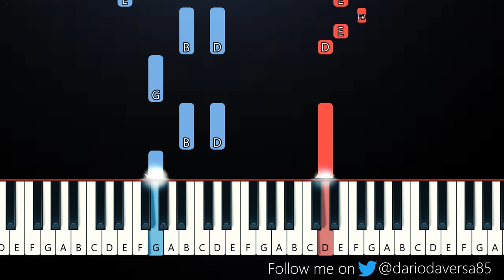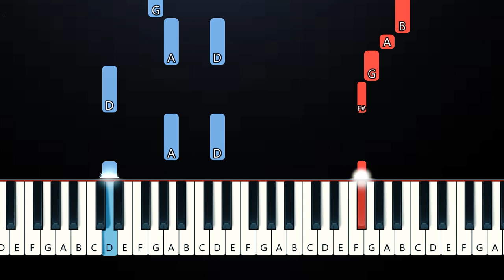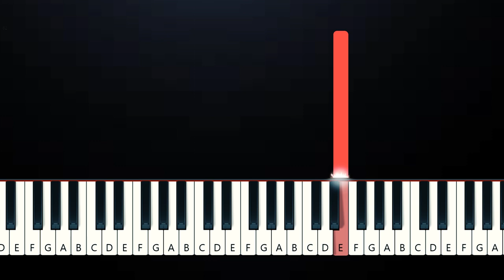d4vd - Poetic Vulgarity (Piano Tutorial)